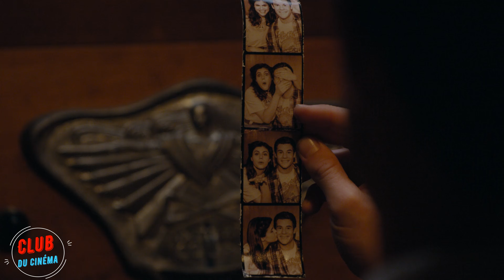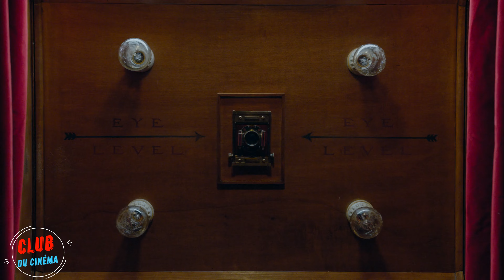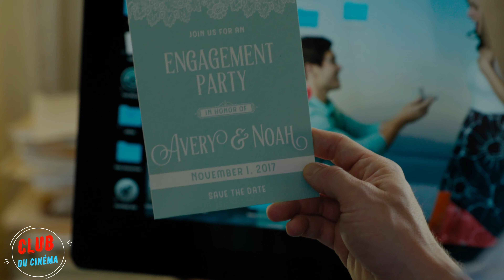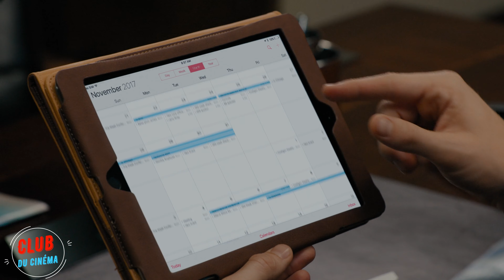Le gars voyage dans le temps pour faire des choses avec la mariée. 4k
Amis, vous pouvez soutenir ma chaîne avec votre danat unique en cliquant sur le lien

Titre du film : _____________
Titre original du film : When We First Met (2018)

Résumé de l'intrigue : Noah rencontre Avery lors d'une fête d'Halloween et tombe amoureux, mais il se retrouve dans la zone des amis. 3 ans plus tard, elle est fiancée à quelqu'un d'autre. Noah utilise la machine à remonter le temps du photomaton plusieurs fois pour revenir et réparer les choses. Est-ce que ça va marcher ou... ?

AVERTISSEMENT DE SPOILER ! Cette vidéo contient PLUSIEURS spoilers pour ce film. N'oubliez pas d'appuyer sur le bouton "J'aime" et de commenter votre partie préférée du film !

Avis de non-responsabilité en matière de droits d'auteur Selon la section 107 de la loi sur les droits d'auteur de 1976, l'utilisation équitable est autorisée à des fins telles que la critique, le commentaire, le reportage, l'enseignement, l'érudition, l'éducation et la recherche. L'utilisation équitable est une utilisation autorisée par la loi sur les droits d'auteur qui pourrait autrement constituer une infraction.

Nous vous remercions de votre soutien !